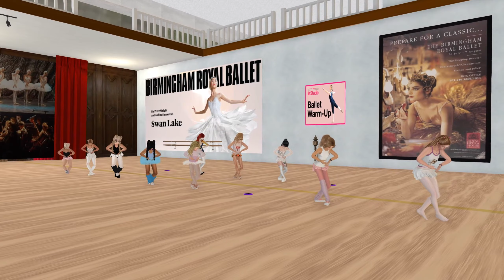Swans Lake School Ballet Class on 2023/09/13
Asme joined in with the dance.
Tchaikovsky - Sleeping Beauty, Op. 66: Act I, No. 8. Pas d'action: Adagio
Tchaikovsky - Swan Lake, Op. 20: Act I No. 2: Waltz: Tempo di Valse